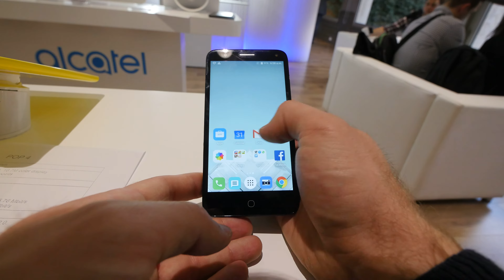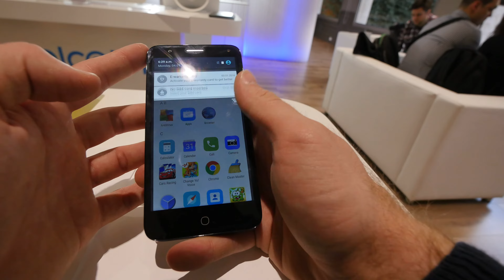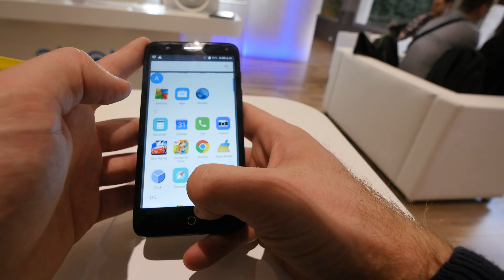Alcatel Pop 4 erster Eindruck [4K UHD]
Kaufen:  - Alcatel Pop 4 Smartphone auf der MWC 2016 in Barcelona angeschaut. Schickes Smartphone mit sehr guter Hardware zu einem günstigen Preis.